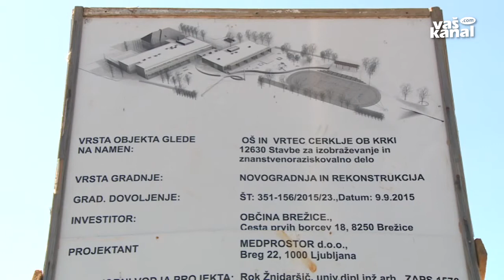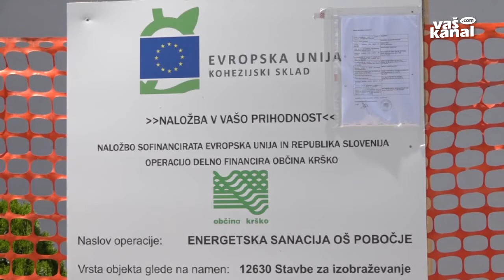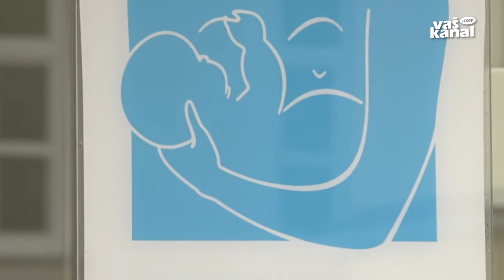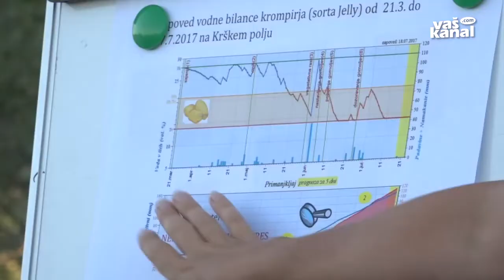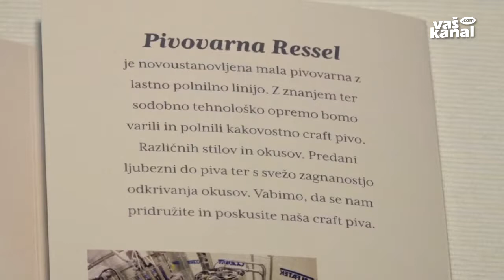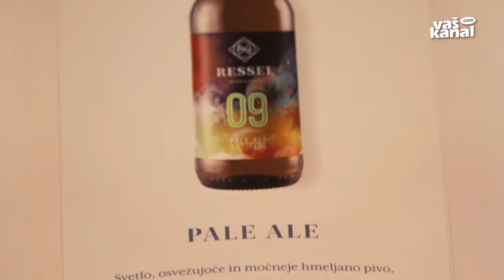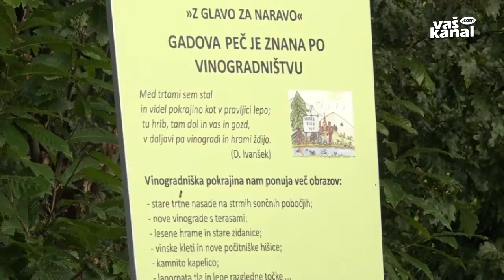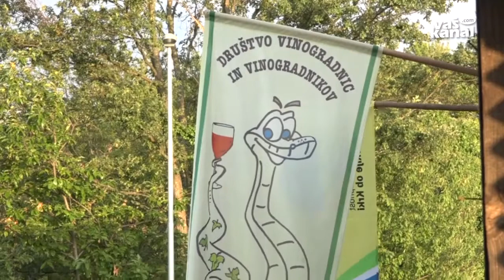Posavski obzornik, 7. september 2017